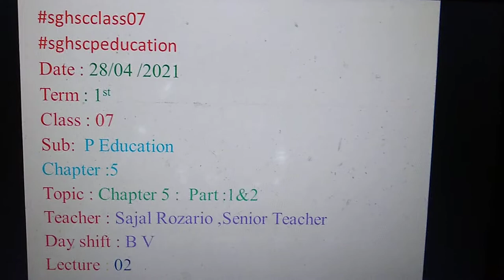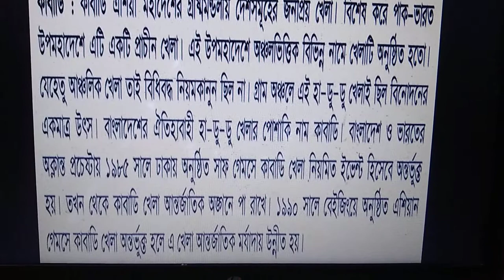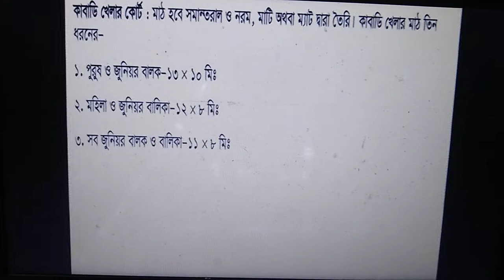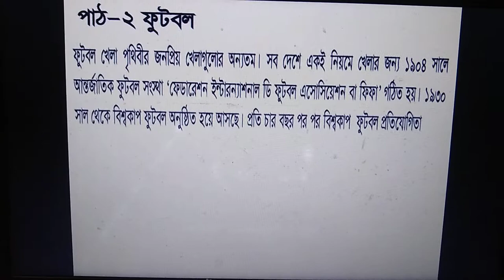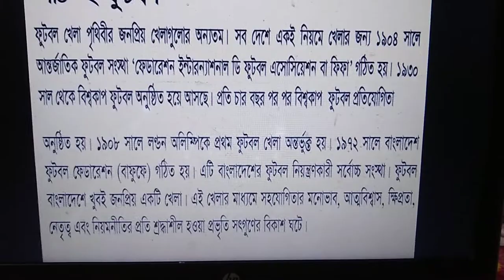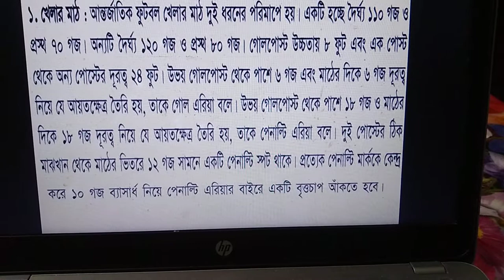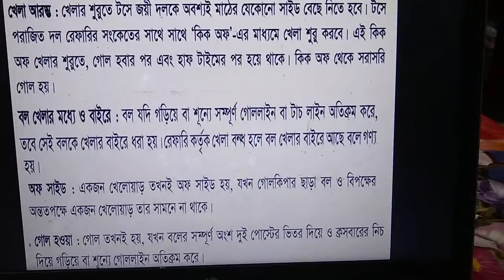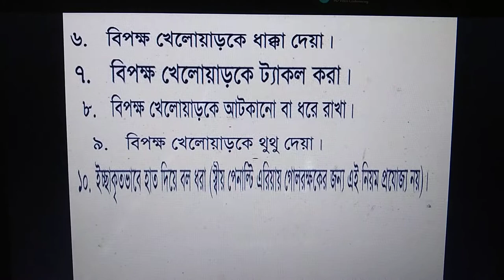Class 7,P . Education, chapter 5 (Part1&2)